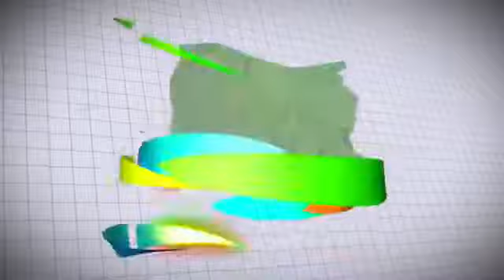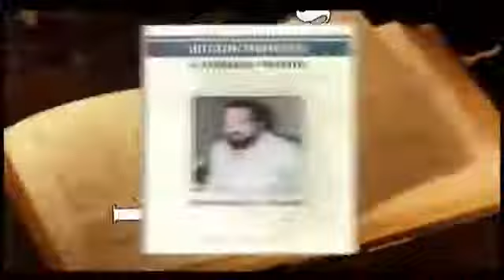Programa Letras e Livros com Tirso Saenz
Pedro César Batista entrevista Tirso Saenz, engenheiro químico e professor visitante da Universidade de Brasília. Saenz foi vice ministro de Che Guevara, no Ministério das Indústrias de Cuba, tendo colaborado nos primeiros anos do governo revolucionário.
Programa Letras e Livros, apresentado na TV Comunitária de Brasília.